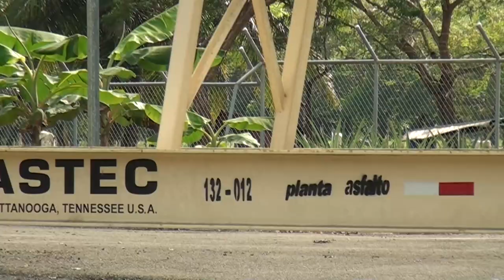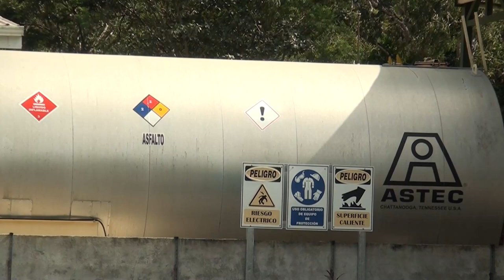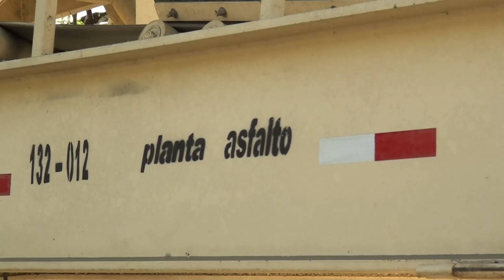Municipalidad de Pérez Zeledón aprueba firmar convenio con MOPT sobre planta asfáltica